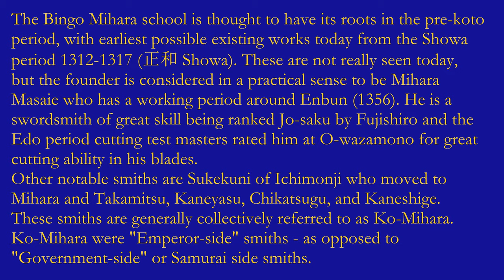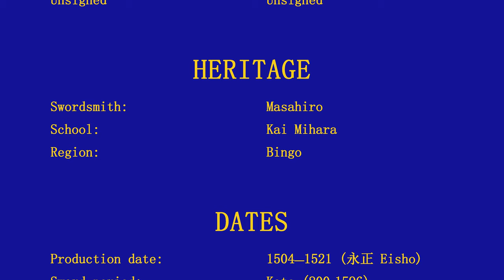Nihonto - Bingo Mihara Masahiro 備後三原正廣 - 1504—1521 (永正 Eisho) - 76597 - Wakizashi - Sword - 刀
Bingo Mihara School

The Bingo Mihara group that worked during the late Kamakura through the Nanbokucho period. Mihara blades from this time period are designated as Ko-Mihara. Mihara blades designated after the Nanbokucho period are called Chu, Sue or Kai Mihara. Works are of the Yamato-den, generally early works consist of chu–suguha, some ko-midare. Nie appears in the hamon with nioi. Hamon done in the suguha style has a very tight nioguchi and is usually very clear.

Jitetsu has a whitish appearance and contains mokume with masame mixed. Chikei is present with ji-nie. Boshi either has a short or long turnback, or as in this case hakikake. There are medium kissaki to very long okissaki during the Nanbokucho period. Boshi of the later (Muromachi) period have a longer turnback and a much more “rough” jigane.

The Bingo Mihara School was said to have been founded by Masaiye from around the early 1300’s. Signed works are rare. Most signed works left for study belong to Masahiro, also a master of the Ko-mihara school. Quality of these swords from the late Kamakura to Nanbokucho period are generally of good quality and there are many examples in the Juyo-Token Zufu.

Key points to look for in this type of blade;

1: Boshi with small kaeri with hakikake
2: Masame in the ji with shirake (white steel)
3: Sword shape and style is of the late Kamakura/Nanbokucho type.

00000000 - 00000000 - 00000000